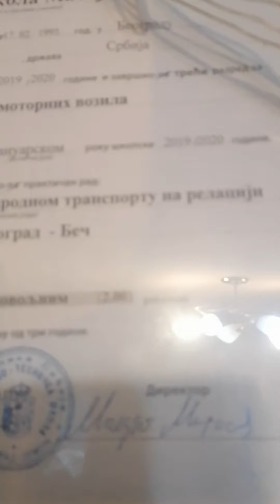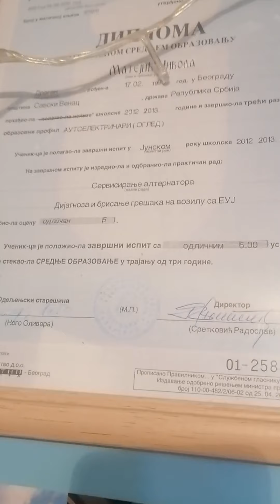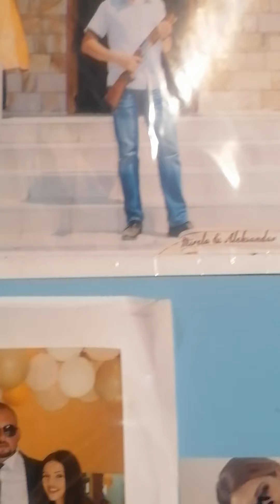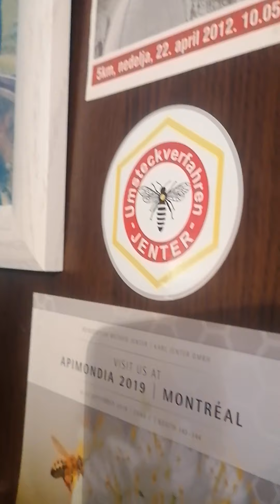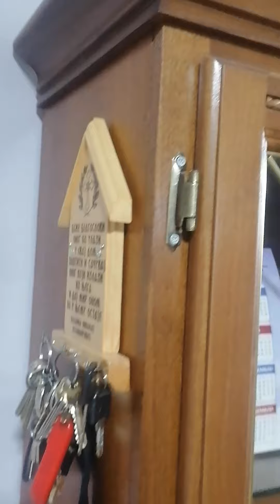Vikend i lepo vreme pred nama kada malo usporis onda vidis da bolje napredujes.😉